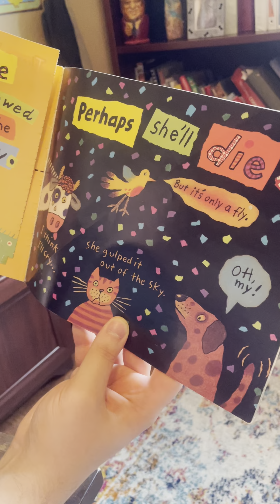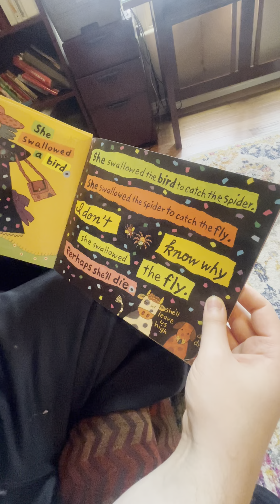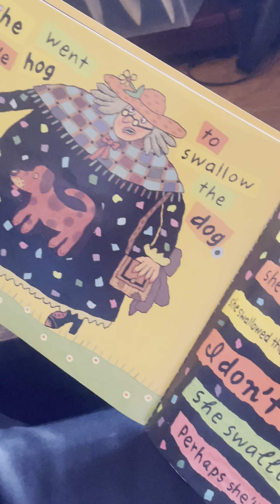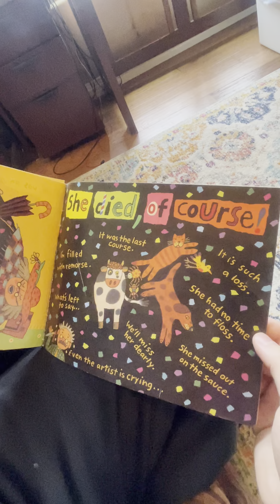Ms Riddle Reads, Everett Burk reading, "There Was An Old Lady Who Swallowed a Fly"